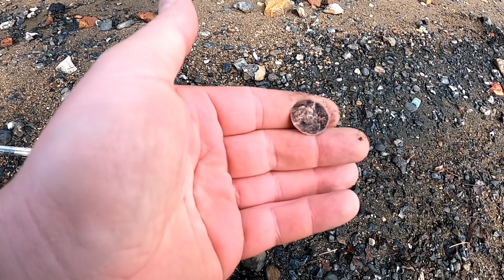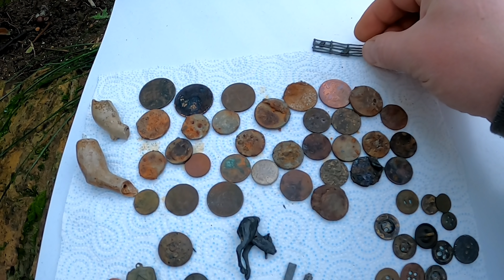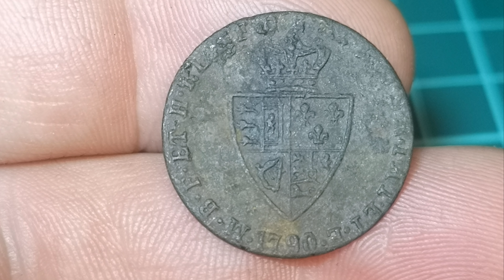Nietypowy Token !!! Syrena z Tamizy czyli Golden Maniek w terenie :) Mudlarking in London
Link do sklepu z Gadżetami kanału Golden Maniek koszulki, bluzy, kubki
Chcesz mieć swoja cegiełkę w rozwoju kanału !!! Zapraszam do wspierania link poniżej !!!

Link do sklepu; Tom Pisarek
Na HASŁO -  GOLDMANIEK  zniżka -10%

Wykopki 2022 w UK za pomocą wykrywacza metali XP Deusa oraz Minelab EQUINOX 800

Filmy nagrywam za pomocą kamerki gopro hero 8  i huawei P20pro